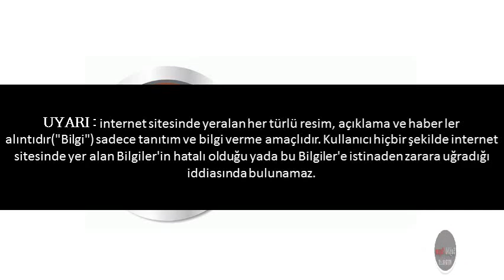Balık Yağı Kullanımı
Balık Yağı Kullanımı,balık yağı nasıl kullanılır aç tok,omega 3 balık yağı kilo aldırırmı,omega 3 nasıl kullanılır,balık yağı hapı kullanım şekli,omega 3 hangi saatte alınmalı,omega 3 akşam mı alınmalı,omega 3 aç mı tok mu almalı,epa ve dha sı en yüksek balık yağı markaları